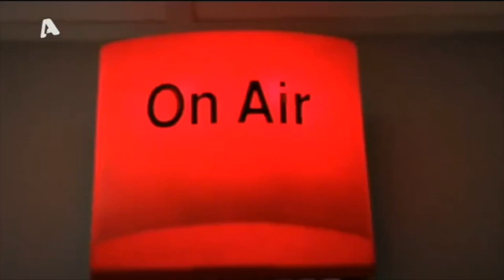Επεισοδιακός ο γάμος της Britney Spears‎: Εισέβαλε ο πρώην σύζυγος για να τον διαλύσει!!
Επεισοδιακός ήταν ο γάμος της Μπρίτνεϊ Σπίαρς με τον αγαπημένο της Σαμ Ασγκάρι, καθώς στο σπίτι της τραγουδίστριας, όπου γινόταν η τελετή, εισέβαλε ο πρώην σύζυγός της. Ένας άνδρας προσπαθούσε να φτάσει στον χώρο όπου παντρεύεται η Μπρίτνεϊ Σπίαρς μεταδίδοντας την προσπάθειά του ζωντανά στα μέσα κοινωνικής δικτύωσης